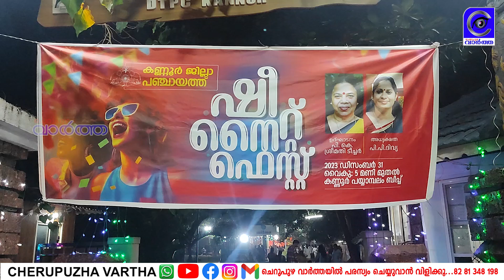'ആടാം പാടാം അവളെന്ന വേർതിരിവില്ലാതെ' ഷീ നൈറ്റ് ഫെസ്റ്റ് സംഘടിപ്പിച്ചു.